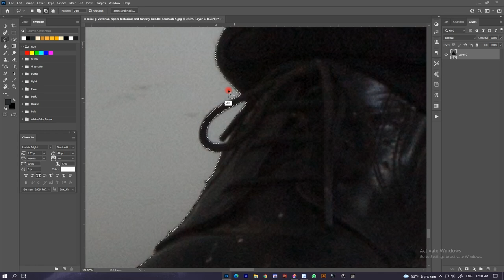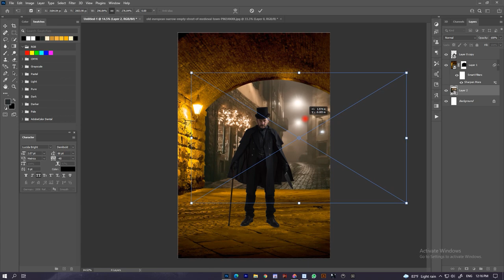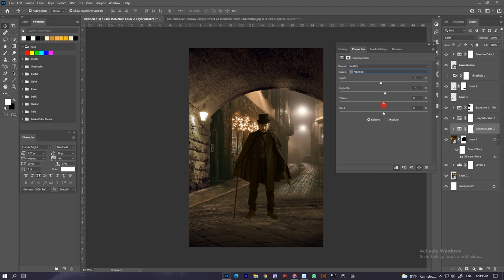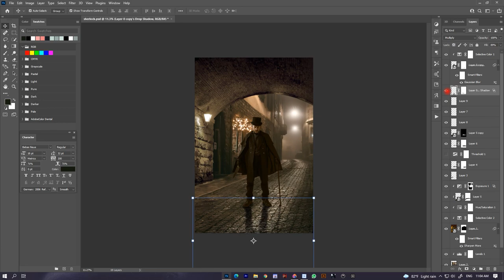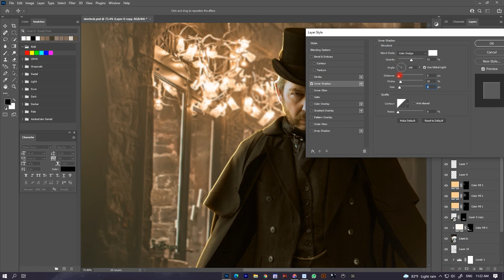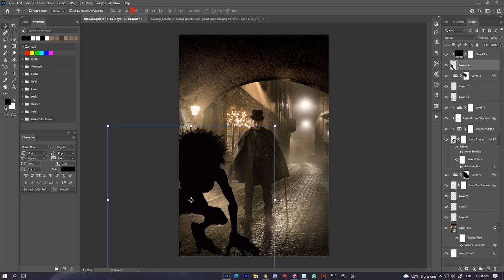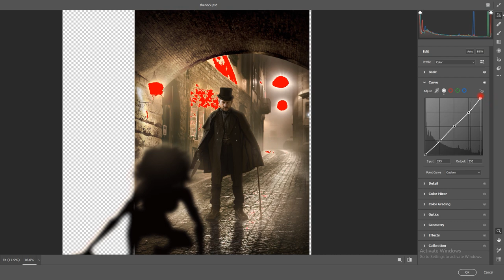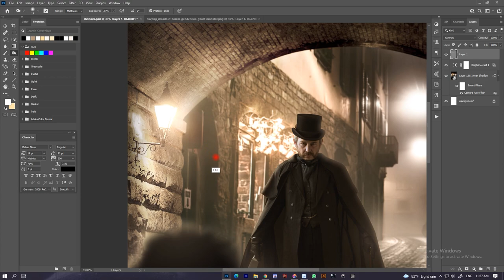Sherlock Holmes Photo Manipulation | SPEED ART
Today I am here to show you my new photo manipulation edit. This design is inspired by sherlock holme's monster hunter novel, by Michael Moreau.

Hi, My name is Thejan. I am a Graphic designer and Photo Manipulation Artist who from a young age, has been fascinated with Photo Manipulation. Using my imaginative process of mine, I manage to create magnificent art through the power of Photo manipulation.